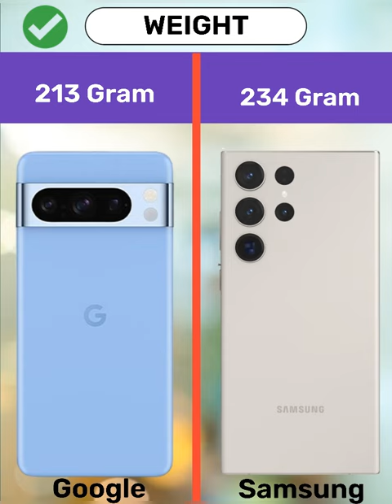Google Pixel 8 Pro vs Samsung S23 ULTRA